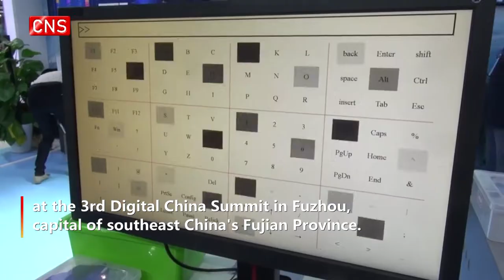Brain-to-computer helmet wows visitors at 3rd Digital China Summit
(ECNS)-- A researcher demonstrated a brain-to-computer helmet which enable users to type via direct brain control at the 3rd Digital China Summit in Fuzhou, capital of southeast China's Fujian Province.